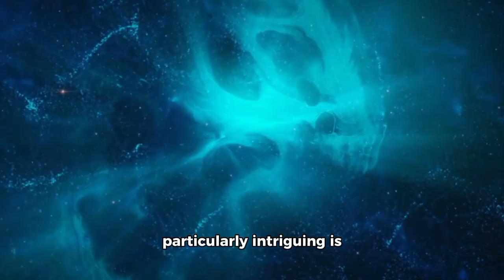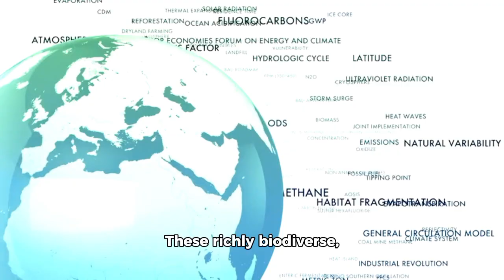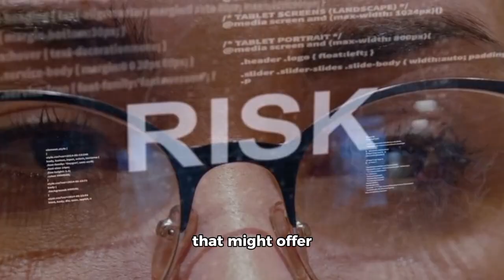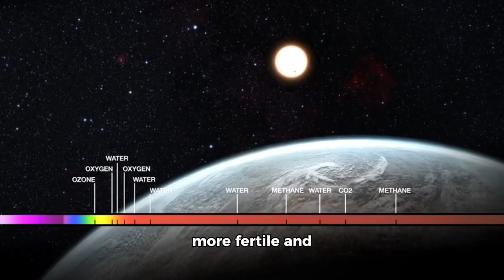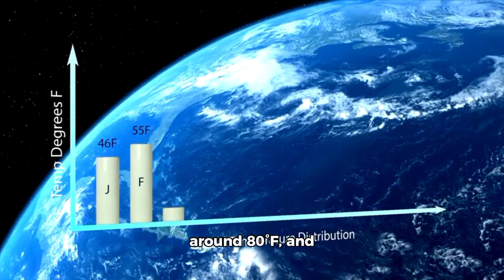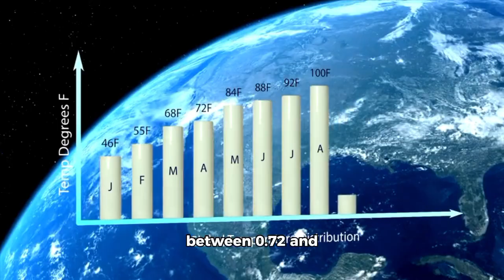James Webb Telescope Reveals Groundbreaking Discovery on Proxima B After 10 Years!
After a decade of waiting, the James Webb Space Telescope (JWST) may have finally given us something extraordinary on Proxima B — our closest Earth-like exoplanet neighbor! 🛸 Scientists are now seeing (or claiming) evidence that could change everything: [insert what the discovery is: e.g. atmospheric composition, biosignatures, signs of water, unnatural light, etc.].

In this video, we’ll break down:

What JWST observed on Proxima B

How these findings were made (instruments, methods, observations)

Why it matters — for science, for the search for life, and for our understanding of exoplanets

What the next steps are (more observations? Confirmations? Challenges?)